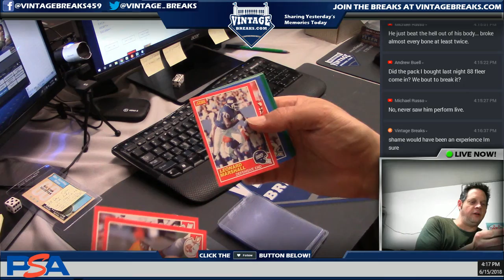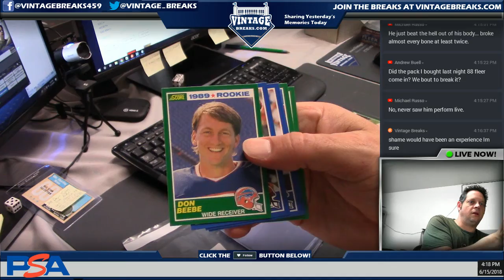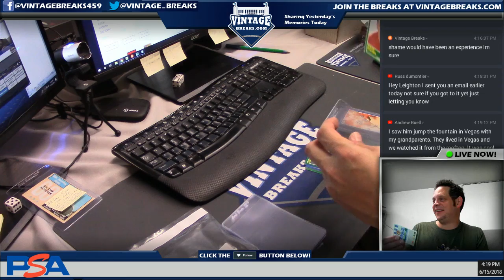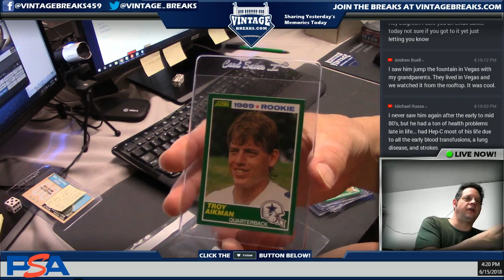6_15_18 - 1989 Score Football Wax Pack Break Video Opening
Tonight we opened up a 1989 Score Football Wax Pack!